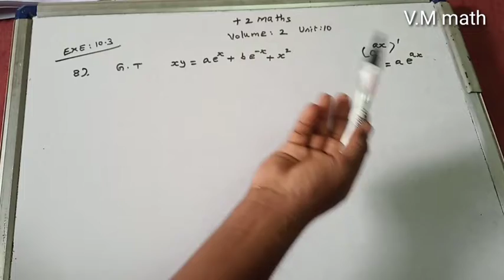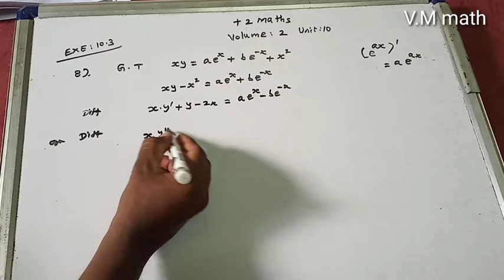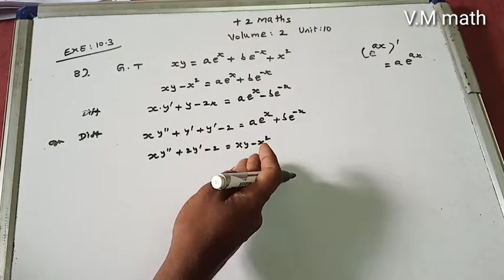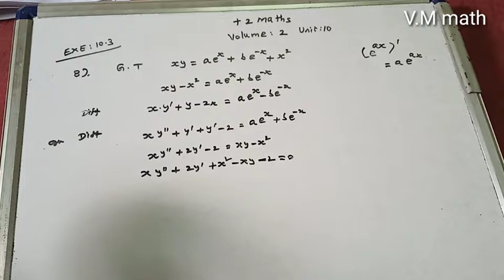12th Maths volume 2 Unit 10